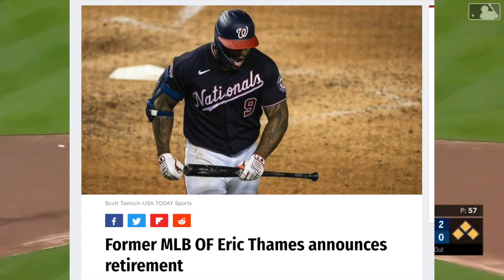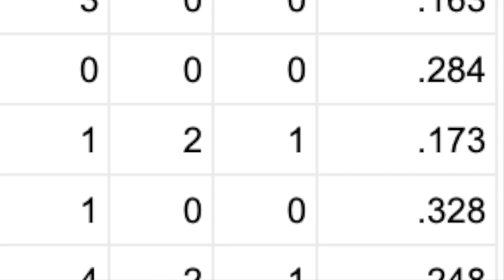What Happened To Eric Thames?